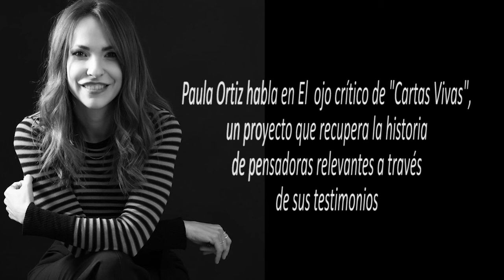Paula Ortiz habla de "Cartas Vivas" en El ojo Crítico de Radio 1